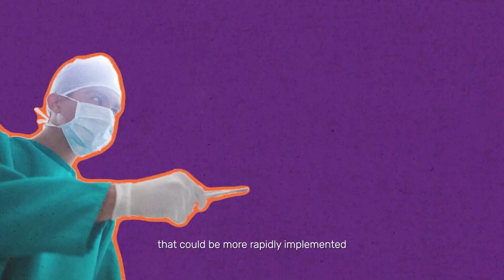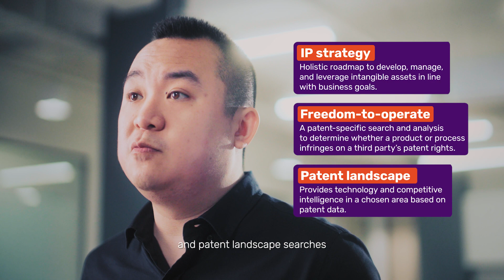Medical device solutions that go beyond surgery | IA at Play! with Vivo Surgical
Vivo Surgical is a patient-focused, clinician-driven medtech developer and manufacturer. The start-up works closely with clinicians to ensure its products are designed and developed to address specific medical needs. Headquartered in Singapore with a commercial presence in multiple international territories, the company is pioneering a novel and differentiated endoscopic robot for complex endoluminal surgeries along the gastrointestinal tract.

Our IA at Play! series returns for a second season! We tell the stories of enterprises overcoming unique business hurdles through intangible assets (IA) and intellectual property (IP), to transform and grow.